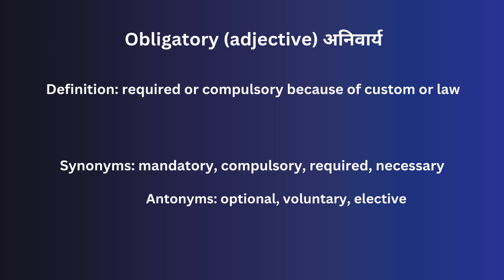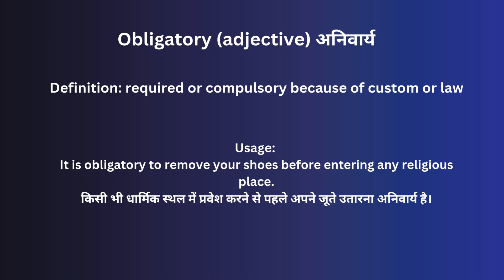Obligatory In Hindi - HinKhoj - Dictionary Word of the Day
Hello friends!

Obligatory means required or compulsory because of custom or law
Hindi meaning of Obligatory is अनिवार्य
Obligatory is used an adjective
Example: It is obligatory to remove your shoes before entering any religious place.

To know more meaning and word details Obligatory